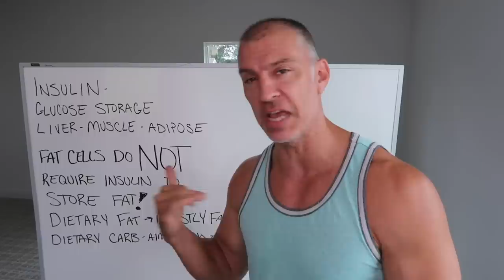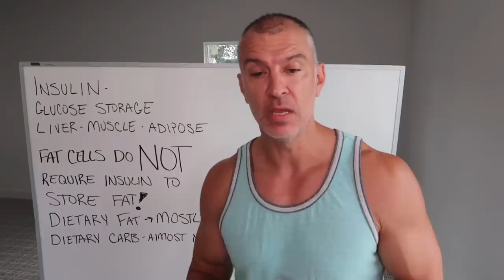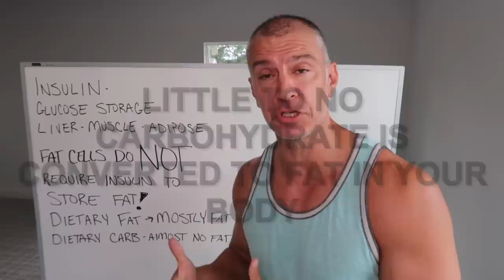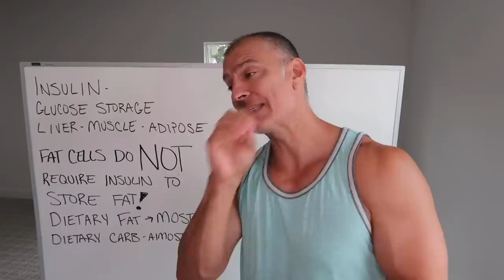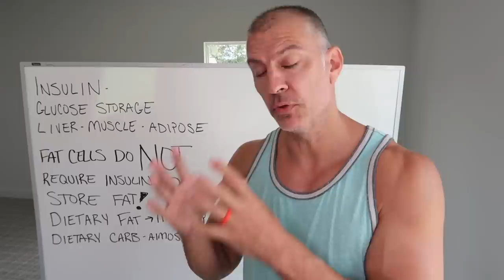How To Know You Are Burning Body Fat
To get rid of body fat on your lower back, you’ll need to start by creating a caloric deficit. That means that you’ll need to burn more calories than you consume.

In addition to cutting calories, you can tone your back muscles if you focus your exercise routine to target the muscles in your upper and lower back.

Insulin helps the body store fat, and this body fat that you store comes from the excess in calories. Insulin is also helpful in building muscle so it's role is passive, it responds based on your lifestyle.

how do you know that your body is burning body fat?

How do you lose lower back fat?